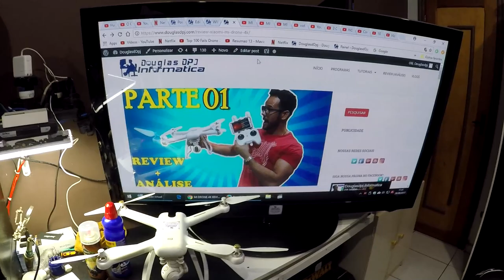MI DRONE 4K DICAS DE BATERIA E LIMPEZA + REVIEW + ANÁLISE PARTE 04